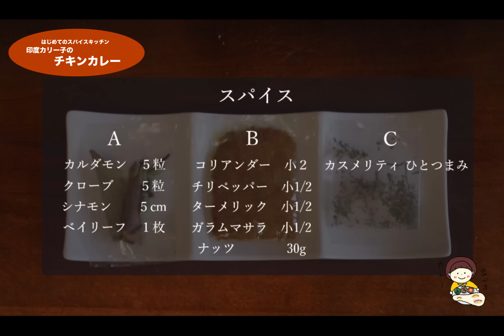印度カリー子のチキンカレーの作り方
はじめてのスパイスキッチン　印度カリー子のスパイスセットのチキンカレーの作り方です。
☆ポイントは玉ねぎをよく炒めることです。

ショップページはこちらからどうぞ。